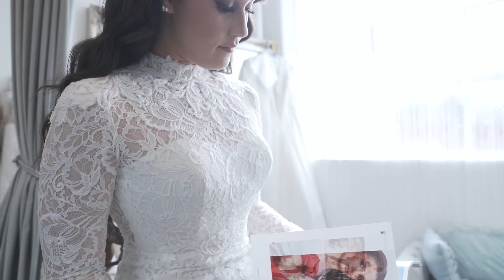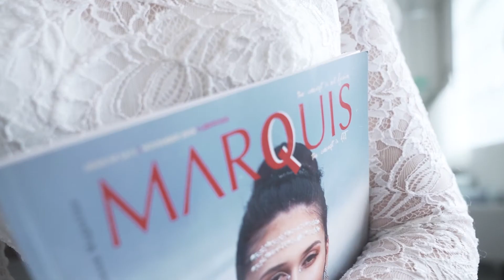Aleem Yusuf, Australia’s Couture Designer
camera: Andi Edirisinghe of A Guy On The Move Productions
Fashion Designer: ALEEM YUSUF Bridal & Couture
Model: Larissa Adelle Roman (special thanks: Naima Carolina)
Hair stylists: Roger Alhallak (special thanks: Jomana Najem)
Makeup artist: Love Hawkridge
PR Agent: Neva Weber of Dressed AU
Location: Aleem Yusuf’s studio
Organised by: Neva Weber of Dressed AU and Natasha Marchev of MARQUIS ARTBOOK